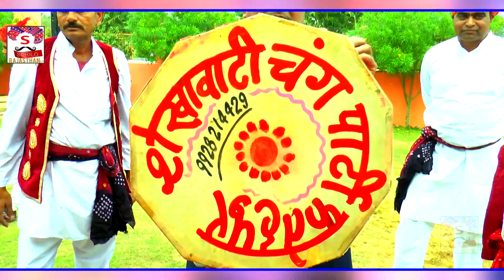सुपरहिट धमाल Shekhawati Dhamaal# खाटू वाले श्याम धणी राजस्थानी धमाल Sajjan Kumar Saini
Surilo Rajasthan You Tube Channel Presents. अपने राजस्थान की सभ्यता और संस्कृति जुड़े रहिये और कृपया आपके भाई के इस चैनल को SUBSCRIBE करें और घण्टी वाले बटन को दबाये ताकि जब भी कोई धमाल भजन लोकगीत कथा या कोमेडी राजस्थानी गीत अपलोड करू तो आपके पास मैसेज आ जाये। मैं हमेशा इसी तरह से अपने राजस्थान के सांस्कृतिक भजन आप लोगो के बीच लाता रहूँगा। धन्यवाद
आपणी माटी , आपणो  संगीत
सुरीलो राजस्थान Ki Parstuti
Song -खाटू वाले श्याम धणी
Singer - Sajjan kumar Saini 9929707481, 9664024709
Writer - T.L
Music Lebal -  Surilo Rajasthan
video -  Saraswati Video Films 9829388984
Cmeraman -  Ranjeet Tanwar,  Rakesh Mahariya, Rajesh Piparaliya
Video Director -  Richhpal Tanwar 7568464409
Starting - Parbhu Dancer Ashok
Copyright @ - Surilo rajasthan R.P. Youtube Chanel
Visesh Shayog  Goga medi Athwas Sakti Nath ji mharaj
chang bansuri dhamal fatehpur shekhawati
चंग बांसुरी धमाल
Mixes
Music
Bhajan Music
Live
Comedy
Indian Pop Music